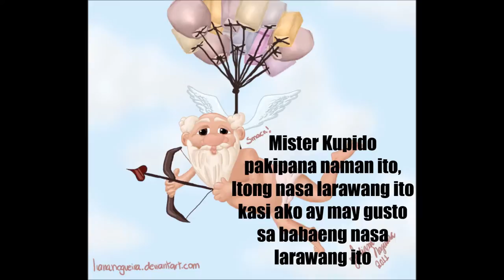Marvin Vinas - Buwisit Ka Kupido(Original)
Official Lyric Video of my song Buwisit Ka Kupido
this song is one of my original compositions...
thanks... :D

Also if you don't have a youtube channel/account and you liked this song, please like my page to get new song updates...